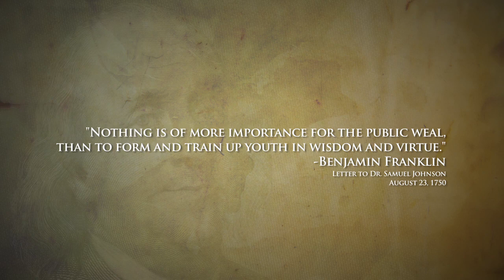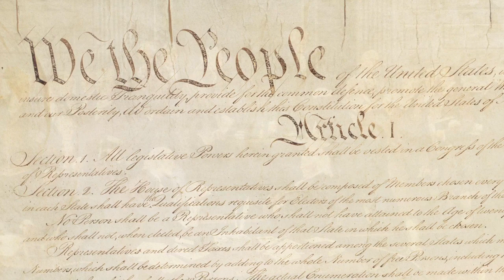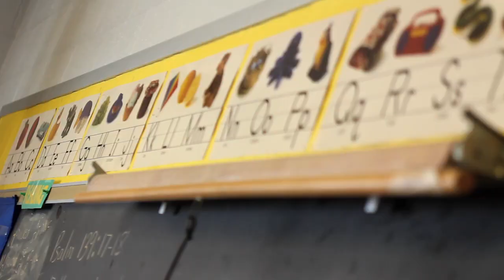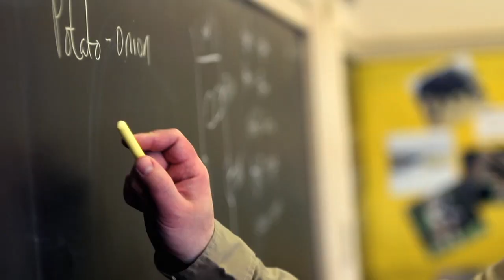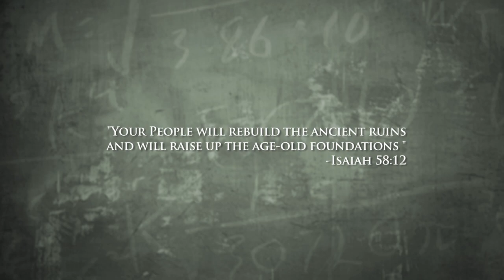Dayspring Christian Academy official video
Dayspring Christian Academy's official video reveals the unique Principle Approach method of education. The Principle Approach is America's historic, biblical method of education...the kind of education that prevailed for about the first 200 years of America's history.